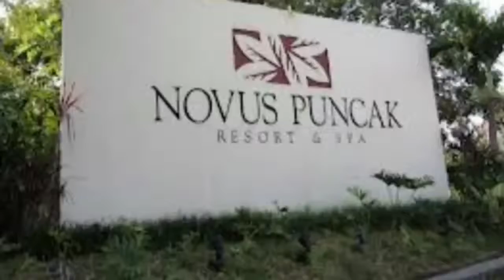" Pt Budi's Pool Expert " 💦 Jasa Pembuatan Kolam Renang di Puncak 💦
" PT BUDI'S POOL EXPERT " 🇮🇩 | CP 📱 [WA] | 💦 JASA PEMBUATAN KOLAM RENANG DI PUNCAK 💦 | Kami Sebagai KONTRAKTOR KOLAM RENANG MINIMALIS ~ Whirlpool - Jacuzzi - WaterBoom - Water Park - Aquatic serta Wahana apapun yang Berbasis Water Source Untuk Residential Maupun Public Yang di kerjakan Oleh Tenaga Ahli Yang Berpengalaman Sehingga dapat Terciptanya Hasil Karya yang Excited & Seni Bernilai tinggi serta Kami Back ~ Up dengan Jaminan Garansi yang Komprihensif dan Berkesinambungan
Kami Berikan Harga Special Murah Bagus [ Best & Cheap ] Bergaransi di JAMIN.

〰 Kontraktor Pembuatan Kolam
      Renang Minimalis
〰 Pembuatan Kolam Renang
      Minimalis
〰 Jasa Pembuatan Kolam Renang
      Minimalis
〰 Jasa Kontraktor Kolam Renang
      Minimalis
〰 Desain Kolam Renang Minimalis
〰 Jasa Desain Kolam Renang
       Minimalis
〰 Kontruksi Kolam Renang Minimalis
〰 Jasa Kontruksi Kolam Renang
       Minimalis
〰 Struktur Kolam Renang Minimalis
〰 Jasa Struktur Kolam Tenang
       Minimalis
〰 Kontraktor Kolam Renang Pribadi
〰 Kontraktor Kolam Renang Murah
〰 Kontraktor Kolam Renang Rumah
      Rumah
      Murah
      Pribadi
〰 Kontraktor Kolam Renang Hotel
〰 Kontraktor Kolam renang Resort
〰 Kontraktor kolam renang Villa
〰 Kontraktor Kolam Renang Publik Pool
〰 Kontraktor Kolam Renang Olympic

Available : Facebook ~ Twitter ~ Google+ ~ YouTube & Instagram

Head Office : Jl. Ampera Raya Kemang
                        No. 77 Jakarta Selatan
                        12560 ~ Indonesia 🇮🇩  ☎️[021] 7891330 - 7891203
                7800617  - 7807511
Branch Office : @ Bandung - @ Jogja
                            @ Bali ⛱

👉 Well ~ Experienced Since 1988
                  P R O V E N

💦  AHLINYA KOLAM RENANG & JACUZZI 💦